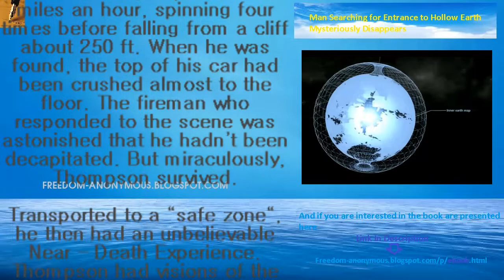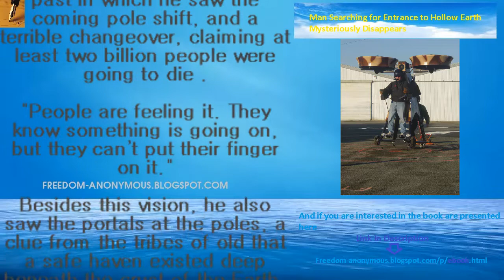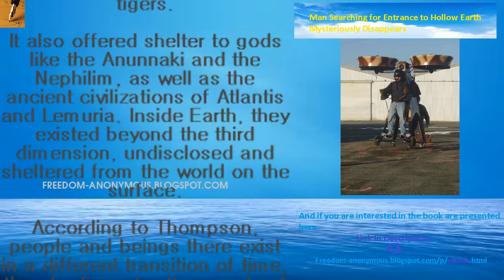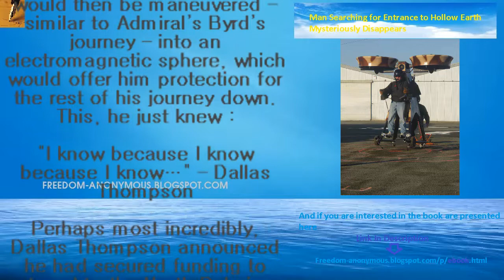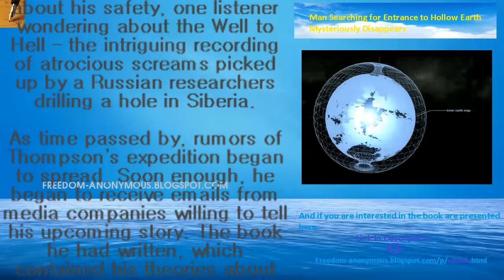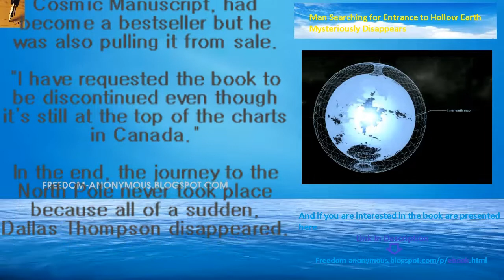Hollow Earth - Dallas Thompson Disappears While Searching For The Mysterious Hollow Earth Entrance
Theme Hollow Earth: Man Searching for Entrance to Hollow Earth Mysteriously Disappears - Dallas Thompson Disappears While Searching For The Mysterious Hollow Earth Entrance

Main Content:
On the 4th of October, 2002, a bizarre guest arrived on the Coast to Coast AM radio show with Art Bell. The host had a reputation for analyzing mysterious themes with intriguing guests, but only few had ever sounded as amazed as this one.

The guest – Dallas Thompson, was a legally blind personal trainer who spent his boyhood in Hawaii, but now lived in Bakersfield, California. Five years earlier, his life had changed forever after a terrible car accident.

He was driving along the Highway during heavy rain when his car hydroplaned at 70 miles an hour, spinning four times before falling from a cliff about 250 ft. When he was found, the top of his car had been crushed almost to the floor. The fireman who responded to the scene was astonished that he hadn’t been decapitated. But miraculously, Thompson survived.

Transported to a “safe zone“, he then had an unbelievable Near – Death Experience. Thompson had visions of the past in which he saw the coming pole shift, and a terrible changeover, claiming at least two billion people were going to die .